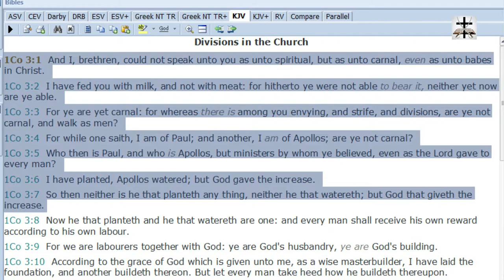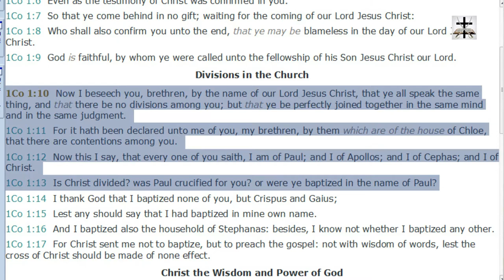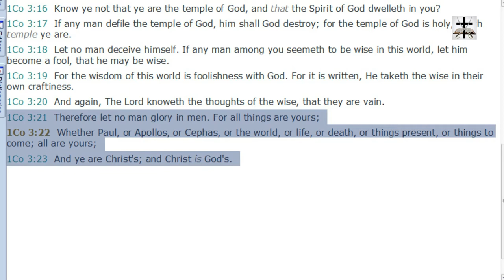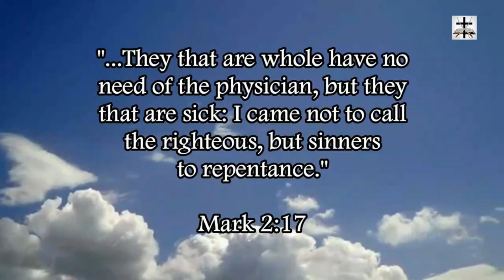Catholic Apostolic Succession Scripturally Refuted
Refuting the cultic Roman Catholic false doctrine of apostolic succession.

SCRIPTURES COVERED: 1 Corinthians 3:1-7, 1 Corinthians 1:10-13, 1 Corinthians 3:21-23.